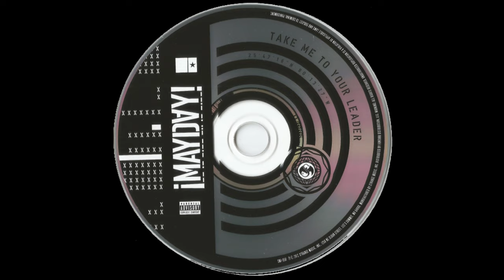¡MAYD∀Y! (feat. Liz Suwandi) - Devil On My Mind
¡MAYD∀Y! is an American Rap-Rock group from Miami, Florida.

Members:
   Bernbiz (a.k.a. Bernz) Wrekonize
   NonMS
   Plex Luthor
   L T Hopkins
   Gianni Ca$h

Artist: ¡MAYD∀Y!
Album: Take Me To Your Leader
Tracks:
   1. Badlands (feat. Tech N9ne) [4:39]
   2. Death March [3:22]
   3. Roaches [3:28]
   4. Highs & Lows (feat. Ace Hood) [3:43]
   5. R.E.M. [3:34]
   6. Lando’s Jam [2:47]
   7. Due In June [3:00]
   8. Dig It Out [4:08]
   9. Imprint (feat. Jovi Rockwell) [3:44]
   10. TNT (feat. Dead Prez) [4:45]
   11. Hardcore Bitches (feat. Murs) [3:49]
   12. Last Days (feat. Krizz Kaliko) [3:23]
   13. Everything’s Everything [4:39]
   14. Devil On My Mind (feat. Liz Suwande) [2:50]
   15. 20/20 [3:56]
   16. Keep Em On [4:09]
   17. Take Me To Your Leader [3:05]
   18. June [3:02]
   19. Last Minute Trip (Hidden Track) [2:56]
Total Time: 1:08:59
Release Date: July 16, 2012
Format: Compact Disc (CD)
Label: Strange Music
Catalog #: SMI-050
Genre: Hip Hop
Sub-genre(s): Rap-Rock, Left-Field Hip Hop, Conscious Rap, Cloud Rap
Rap Era: Ringtone/Blog Era (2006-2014)